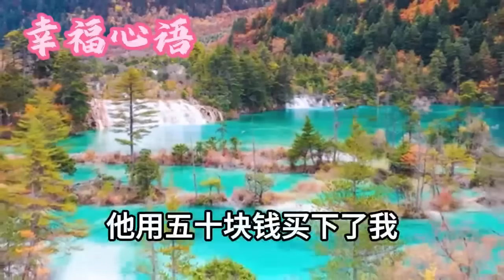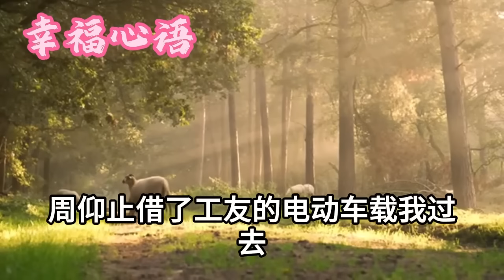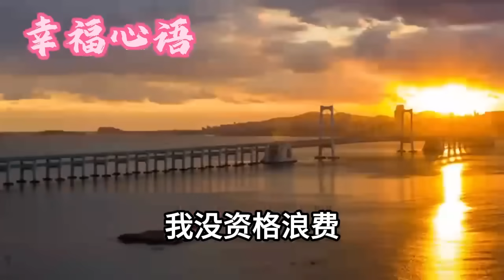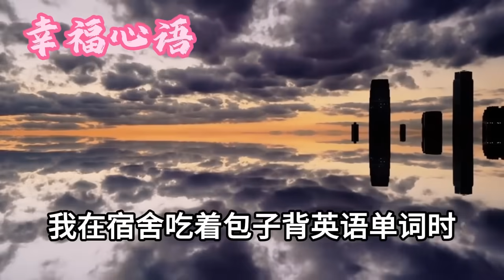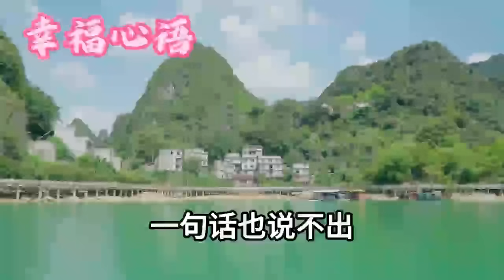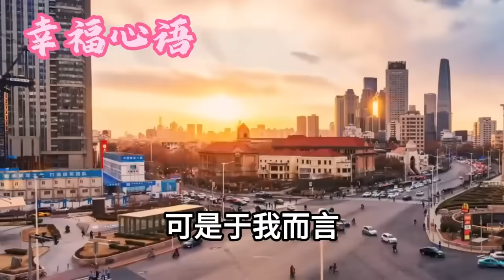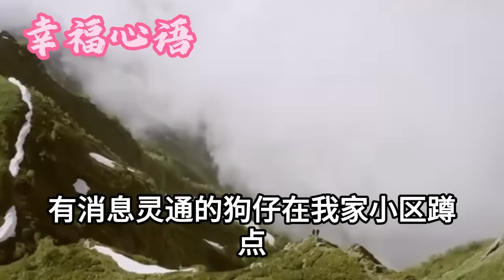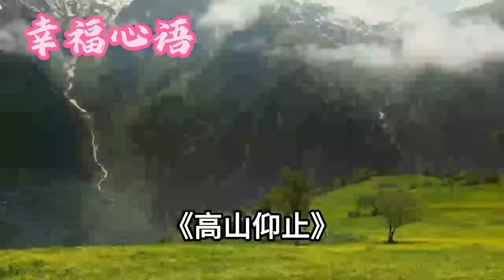我落魄時，被壹個瘸腿少年買回家，他供我讀書，學習音樂，為了保護我，過失殺人，鋃鐺入獄，多年後，我憑借成名曲紅遍大江南北，他出獄那天我這樣做震驚全網#情感故事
1、我23歲癌癥晚期，爸媽怕我死家裏影響房價，不讓回家，還下毒想早點送我下地獄，還好我早有準備，奪回房子後，送他們全部去吃牢飯
2、婚禮上老公侄子點燃我的婚紗，導致我全身大面積燒傷，老公無視我的疼痛，勸我大度，婆婆卻罵我不要臉和孩子計較，我壹舉動，讓他全家牢底坐穿
3、弟弟天生壞種，故意把我推進糞坑差點淹死，媽媽卻怪罪與我，抽斷了三枝藤條，我壹氣之下離家獨自北上闖蕩，二十年後我讓他們所有人傻眼
4、我出生時便被父母遺棄，考上大學後，親媽卻在我校門口大鬧，以死相逼讓我割肝救父，念及骨肉之情，我不得已同意後，卻發現他們不是想要肝，而是想要我的命
5、5歲生日那天爸媽收了500塊錢，要把我賣給傻子夫婦當童養媳，舅舅連夜趕到把我搶回，壹家人省吃儉用供我985大學畢業，後來我對舅舅的報答，讓全村人都羨慕他